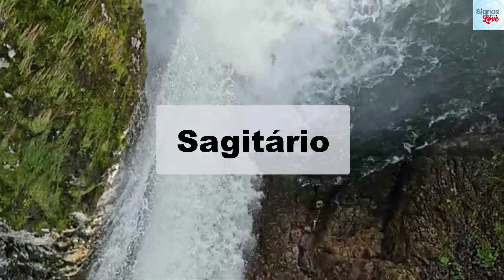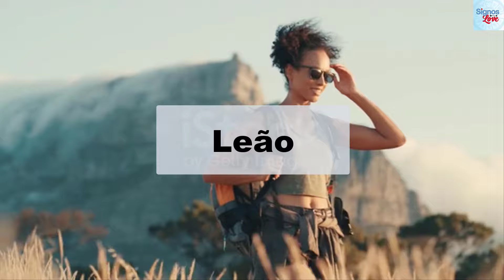5 SIGNOS MAIS AVENTUREIRO NA ASTROLOGIA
Quais Signos mais aventureiros, 00:01
1. Sagitário, 00:16
2. Áries, 01:06
3. Aquário, 01:38
4. Leão, 02:14
5. Gêmeos, 02:53
FAÇA SEU MAPA ASTRAL, 04:42

Quando o assunto é uma nova aventura, há signos que são os primeiros a dizer sim, enquanto outros não trocam o conforto de sua casa por qualquer convite.

Confira, a seguir, a lista dos cinco signos mais aventureiros do zodíaco.

Os signos mais aventureiros

signo número 1. Sagitário
O primeiro da lista não poderia ser outro: sagitário é conhecido por seu grande espírito de aventura. Sempre interessado no próximo passo, o signo do arqueiro tem a mente ativa e curiosa para descobrir novos lugares e pessoas. É regente das culturas distantes e, por isso, não é incomum que goste de viajar e desbravar novos mundos.

Se quiser um parceiro ideal para sua viagem, sagitário é o signo perfeito. Além de ter sempre alguém disposto para caminhar em uma nova trilha, desbravar algum lugar desconhecido e festejar ao anoitecer, você terá um sábio conselheiro. Afinal, o sagitariano é interessado por assuntos filosóficos e espirituais.

signo número 2. Áries
ARIANOS, o signo cheio de iniciativa e decisão, é do tipo que não rejeita desafios. Se quiser vencer algo, pode ter certeza de que o ariano é a melhor companhia para se ter ao lado. É um signo determinado e costuma ser bastante focado em vencer suas batalhas.

Na hora da aventura, se for um desafio, não duvide: o ariano será o primeiro da fila. É movido por sentimentos intensos e grande paixão, do tipo que faz mais e fala menos. Por esse motivo, é o segundo lugar do nosso ranking.

signo número 3. Aquário
AQUARIANO gosta de romper os padrões e fazer suas próprias regras. Não fica restrito a uma rotina monótona e, de tempos em tempos, precisa de inovação radical, pois tende a mudanças abruptas. Além de adorar descobrir coisas novas, o aquariano é super sociável, mantendo amizades nos mais diversos lugares, o que permite que esteja sempre em movimento.

Se encontrar um desafio, pode ter certeza de que o aquariano será do tipo racional, planejando como vencer suas batalhas de forma intelectual. Afinal, a racionalidade é uma característica marcante desse signo.

signo número 4. Leão
OS LEONINOS SÃO um signo bastante destemido e, quando o assunto é aventura, pode ter certeza de que vai mostrar o seu lado mais corajoso e impetuoso. Afinal, gosta de demonstrar a sua força e habilidade. É do tipo que confia no seu brilho pessoal e não suporta ser deixado para trás. Por esse motivo, é um dos signos mais aventureiros do zodíaco.

A autoestima leonina é muito conhecida por todos. Isso significa que esse signo costuma ter bastante poder pessoal e, na hora de enfrentar algo novo, pode ser bastante determinado. Em alguns casos, até ser autoritário e ter dificuldade para ouvir opiniões diferentes da sua.

signo número 5. Gêmeos
os GEMINIANOS SÃO um signo bastante curioso, sempre interessado em coisas novas. Não suporta viver na monotonia. É do tipo que precisa de novidades, nem que seja um novo caminho para o trabalho, conhecer outros tipos de pessoas ou frequentar algum espaço novo.

Com frequência, precisa atualizar suas relações e hábitos. Por esse motivo, é um dos signos mais aventureiros, pois está sempre desbravando novas possibilidades.